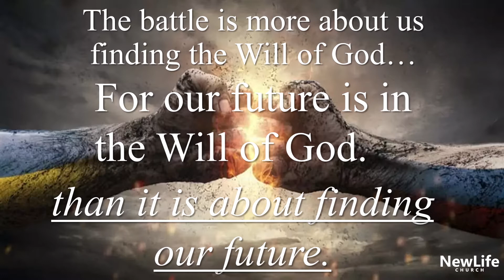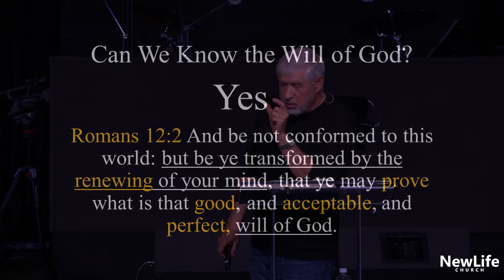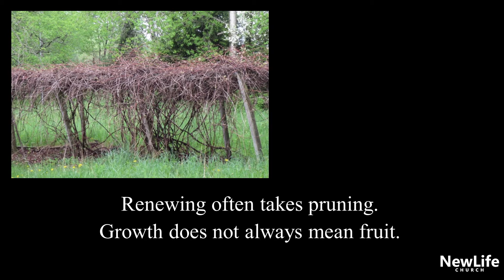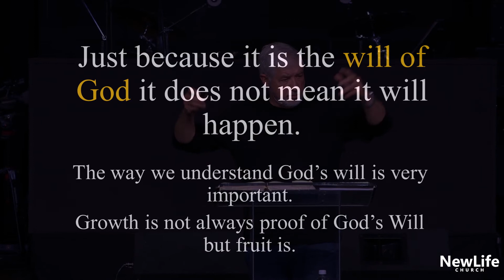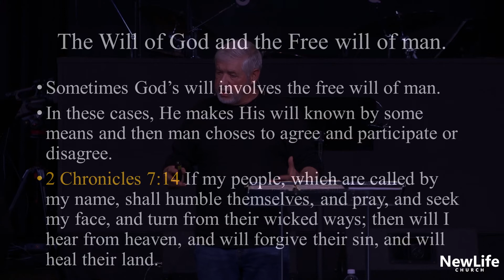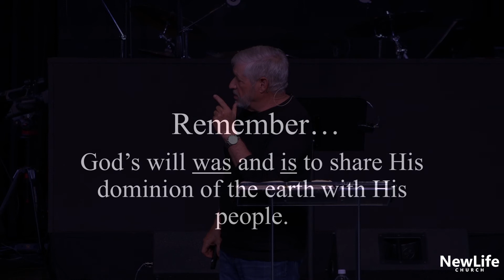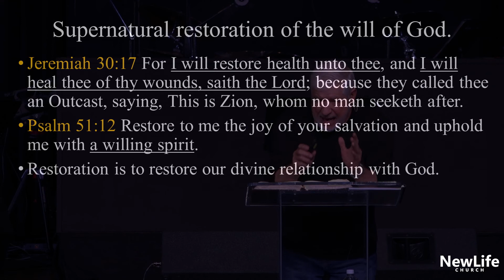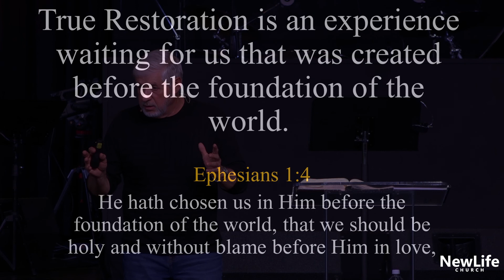The Clash of Three Kingdoms - Lesson 8 - Growth Does Not Equal The Will of God...3-14-21